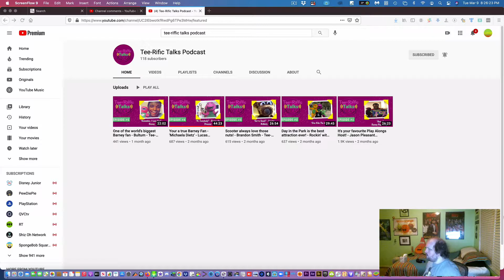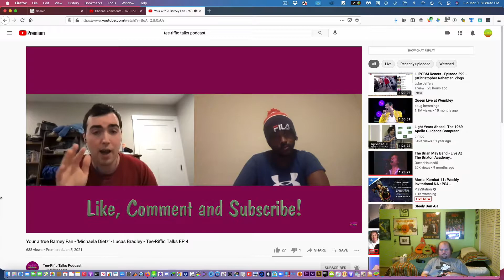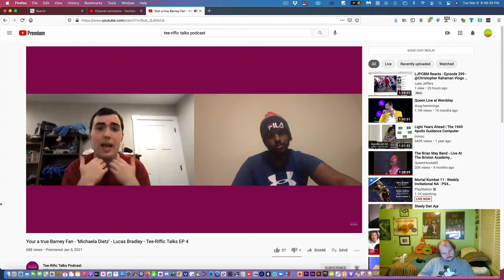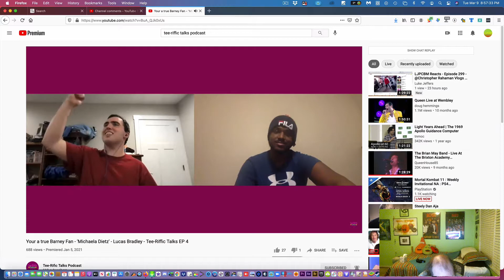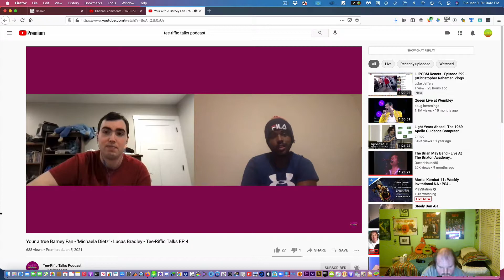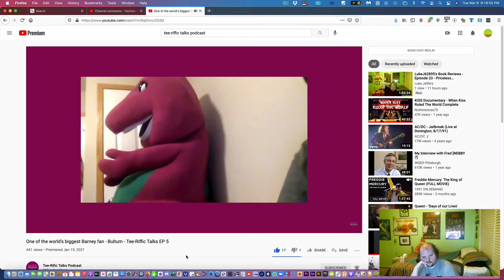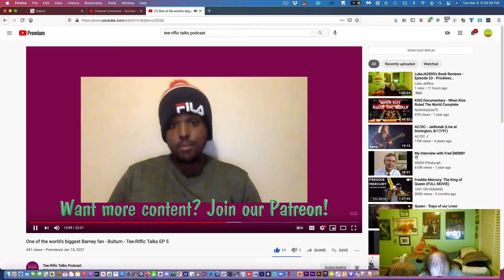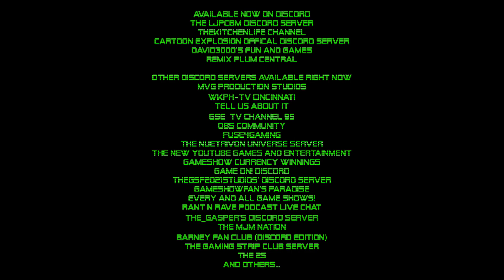LJPCBM Reacts - Episode 586 - OntheRoadto600 - Part 12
This episode was originally made, filmed, edited, and recorded on March 9th, 2021 using ScreenFlow!

Special thanks to @bultum2000 for giving me permission to react to the podcast as part of this reaction video series!